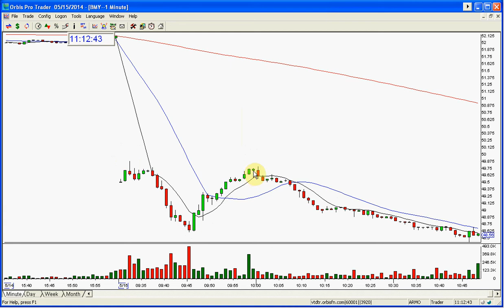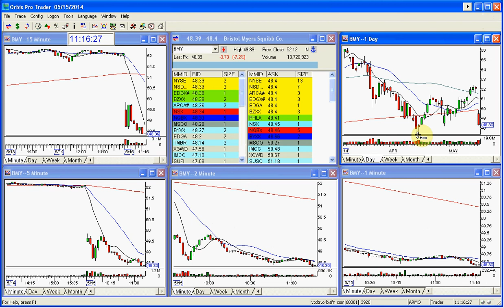BMY STOCK SWOOSH SHOW PLAY OF TEH DAY 5 15 2014